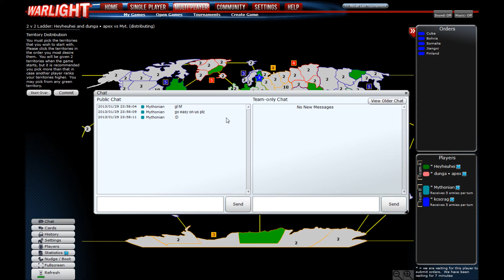WarLight 2v2 Ladder G21 P1 - Heyheuhei & dunga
2v2 ladder game #21.  Now we're getting to the real meat of the 2v2 Ladder.  We've got Heyheuhei and dunga as our next two opponents.